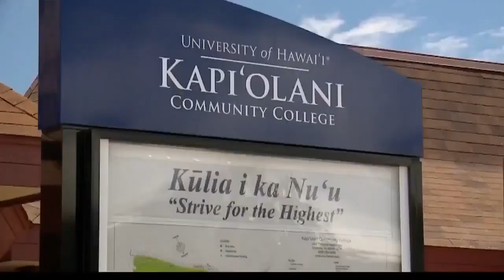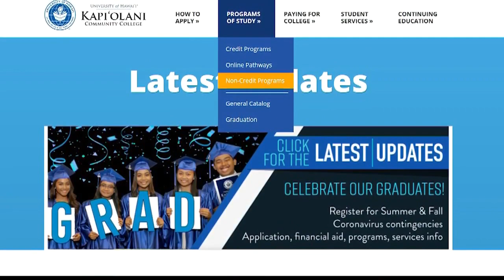Kapiolani Community College